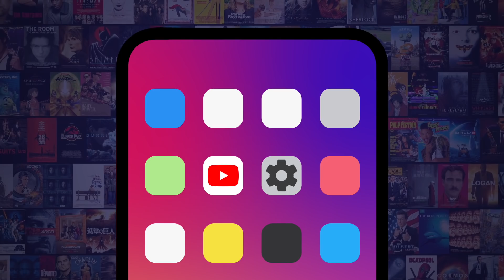Top 10 Marvel Bromances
These are the bromances that define the MCU! For this list, we’ll be going over the best male friendships in the Marvel Cinematic Universe. Our countdown includes Loki Laufeyson & Mobius Mobius, Peter Parker & Ned Leeds, Tony Stark & James “Rhodey” Rhodes, and more! Is there a bromance we missed? Make new connections in the comments.